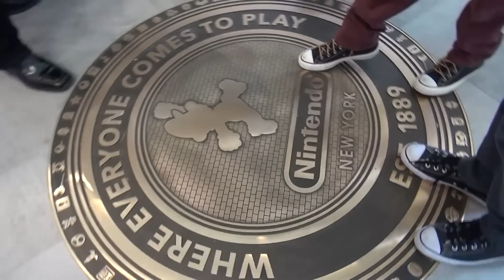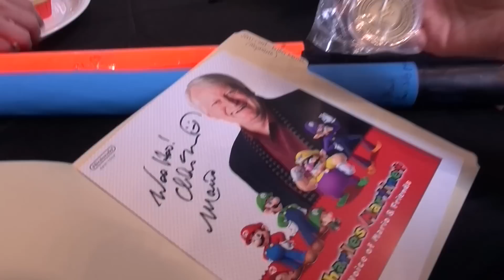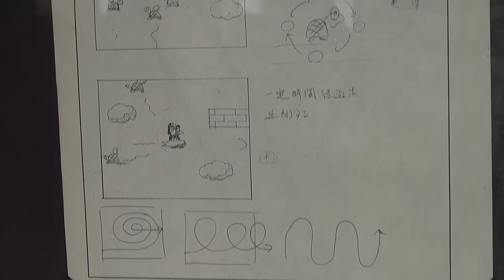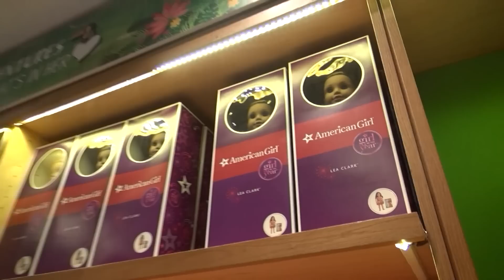EMMA GETS A NEW AMERICAN GIRL DOLL AT AMERICAN GIRL PLACE NYC! | KITTIESMAMA 51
In today's KittiesMama DAILY family vlog ... Mommy celebrates her birthday, we have our meet-n-greet at Nintendo, and Emma gets a new American Girl doll at the American Girl Place in New York Times Square!

MUSIC USED IN VIDEO:
JoshWoodward.com
OTHER MUSIC: